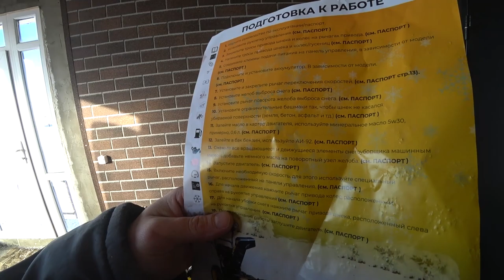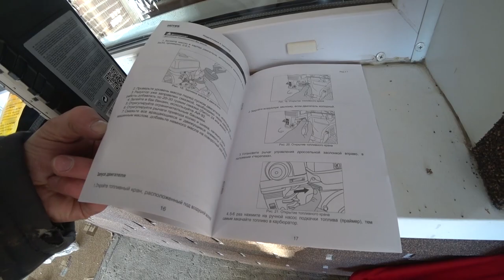Как собрать недорогой, но надежный снегоуборщик? Скрытые секреты HUTER sgc 6000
✔ Платформа Привет друзья! Как вы знаете в гараже моих родителей томится глобальный проект по строительству шнекороторной машины, но так как мой переезд в недостроенный дом был таким быстрым, доделать машину к этой зиме, я просто не успел бы по финансовым и по временным соображениям.
  Но сегодня на Алтае начинаются первые намеки на снегопады и нужно действовать, лопатой убирать снег, совсем уж занятие не из приятных, тем более что у нас обычно насыпает по взрослому ближе к февралю. Надо быть готовым к этому, поэтому я решил пока собрать недорогой, но надежный снегоуборщик HUTER 6000.
  Сегодня я расскажу вам об этой своей покупке пройдя с ним чуть более недели по своему участку, обещаю, видос будет интересный!

Не хотел добавлять ссылки, что бы это не выглядело рекламой, но знаю, что в комментариях такие просьбы точно будут, поэтому вот:

Ну а ссылки на инсту и Алтайский Жарковский медок все как обычно на своем месте ниже)